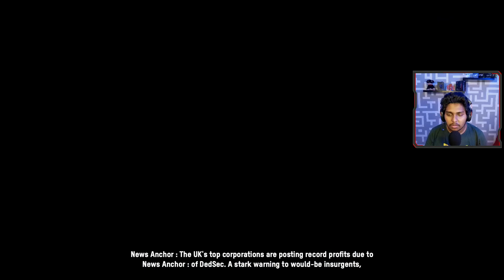හැක් කරමු | Watch Dogs Legion Sinhala Gameplay #01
Build a resistance as you fight to take back a near-future London facing its downfall. Welcome to the Resistance

🎮 My Spec:-

◽ Motherboard: MSI B460M PRO-VDH WIFI (MS-7C83)
◽ GPU: NVIDIA GeForce GTX 1660 SUPER
◽ CPU: Intel Core i5-10400F
◽ Memory: 16 GB DDR 4